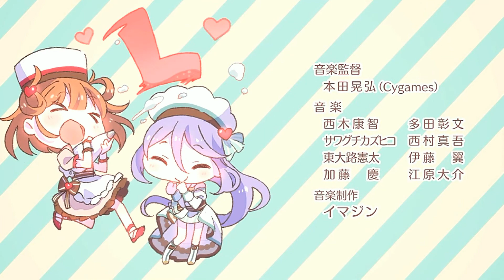【プリコネR】 Princess Connect! Re:Dive - Battle of Valentine!: Ending (English sub)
From the mobile game "Princess Connect! Re:Dive".

Ending to the story for the event "Battle of Valentine! Sweet Battle of Clashing Feelings"

I own just the translation!